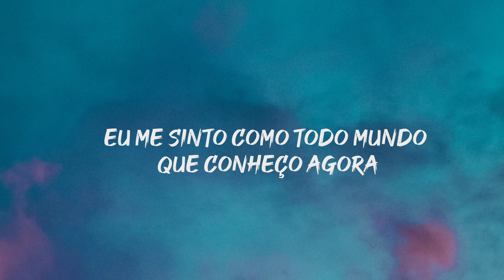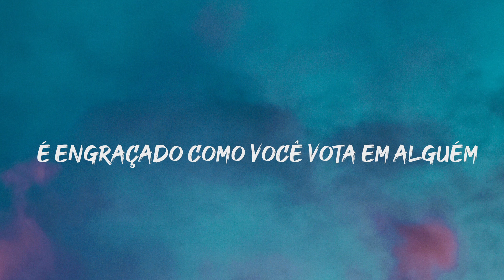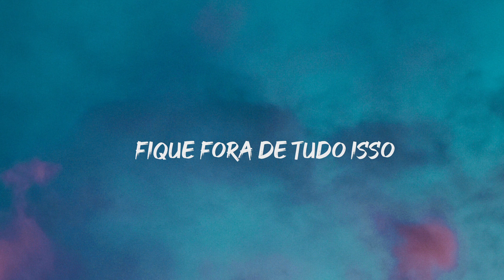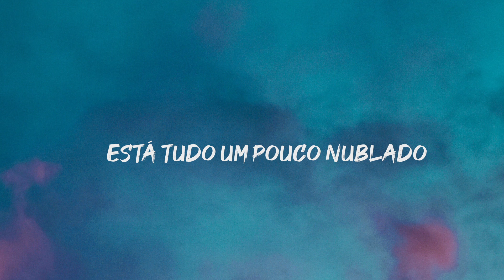AJR - 3 O’Clock Things (Tradução PT/BR)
Alguns trechos da música pode ter mudado para melhor o entendimento

AJR